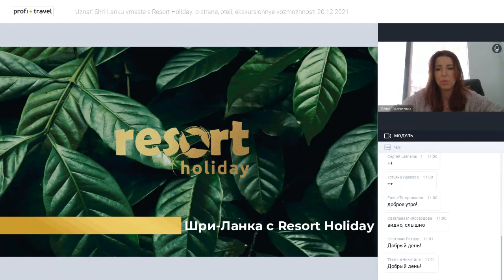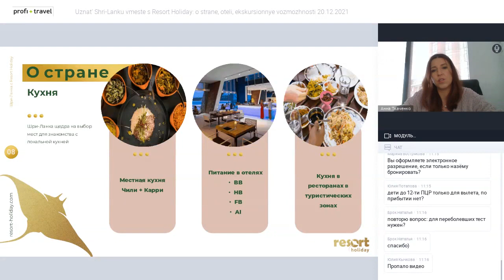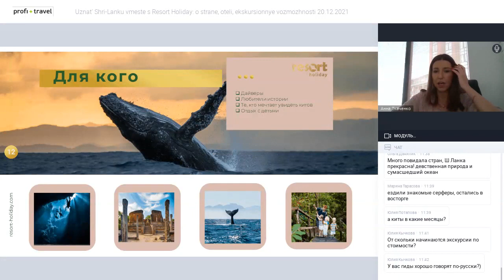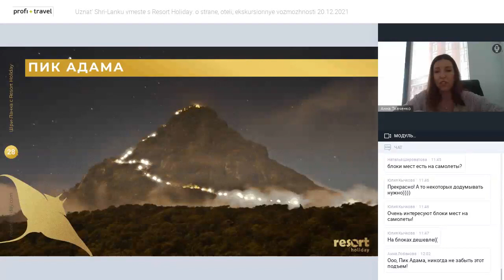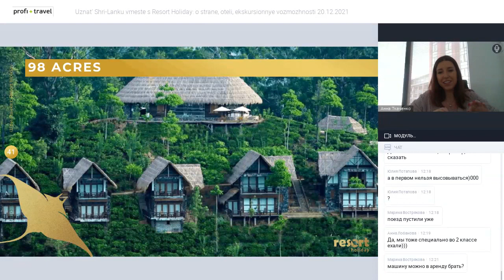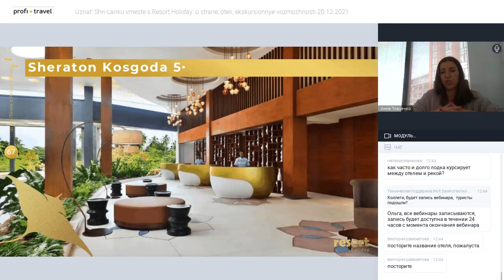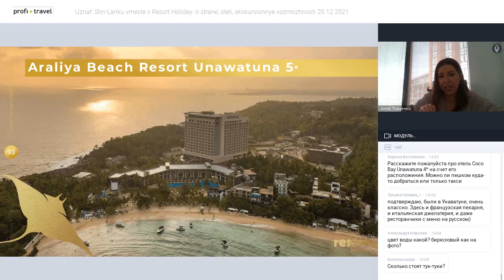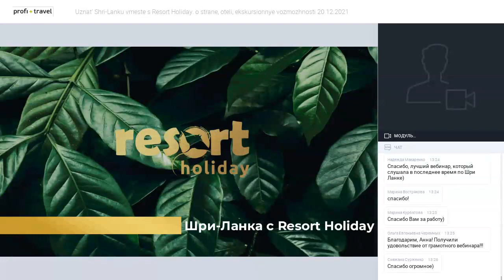Шри-Ланка вместе с Resort Holiday: о стране, отели, экскурсионные возможности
ШРИ-ЛАНКА
- о стране (климат, курорты, пляжи)
- отели цена-качество
- отели премиум сегмента
- экскурсионные туры
- список must-see на Шри-Ланке